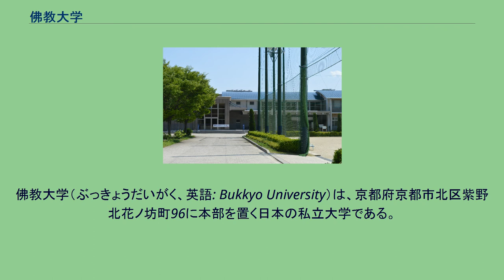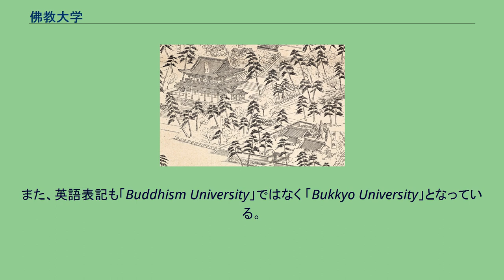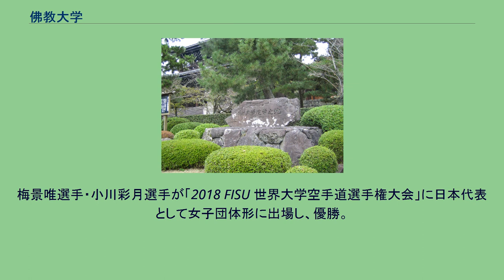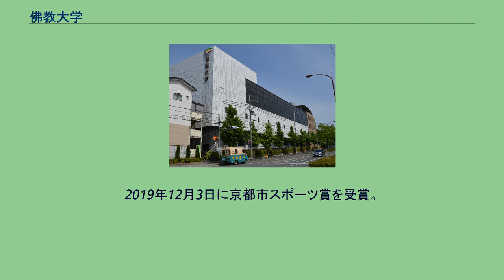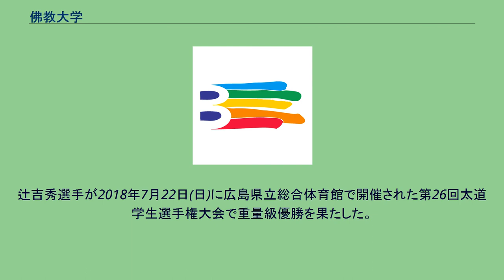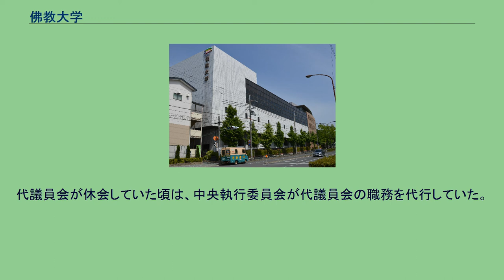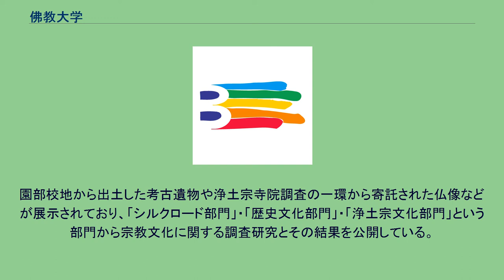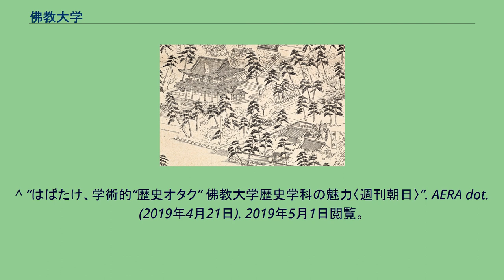佛教大学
佛教大学（ぶっきょうだいがく、英語: Bukkyo University）は、京都府京都市北区紫野北花ノ坊町96に本部を置く日本の私立大学である。
1949年に設置された。
大学の略称は英略 BU、佛大（ぶつだい）、佛教大（ぶっきょうだい）。
佛教大学 名称の通り仏教を建学の理念としている大学で、学則の第1条に「仏教精神により人格見識高邁にして活動力がある人物の育成を目的とし、世界文化の向上人類福祉の増進に貢献することを使命とする」と明記されている。
元々が僧侶養成の機関であるため、全学科で浄土宗教師と浄土宗開教使の資格が取得可能である。
なお、かつては仏教学を学ぶ学科として文学部に仏教学科があったが、2004年度の学科再編に伴い史学科および日本語日本文学科と統合されて人文学科となった。
しかし、2010年4月に人文学科を割り振って仏教学部仏教学科を再新設し、学科内に浄土・仏教コース、仏教文化コースを設置した。
学部や学科の名称から「仏教」の文字を外す傾向があるなかで、「仏教研究の核になる大学」を目指すとしている。
また、同時期に新設した歴史学部は佛教大学のみに設置されており、日本初となる学部である。
「佛教大学建学之地」の碑。
後方は知恩院三門 江戸時代初期に浄土宗が江戸で定めた関東十八檀林の流れを汲んで明治元年（1868年）に知恩院山内に設けた仏教講究の機関 (同3年に勧学所となる) が前身である。
この年を創基としており、知恩院三門前に「建学の碑」がある。
その後、教学の振興と僧侶の育成を担う浄土宗の高等教育機関として発展を遂げ、学制の改革による統合・独立によって何度か校名を変更し、専門学校令による高等学院が1912年（大正元年）に設置されたことをもって創立としている。
1913年（大正2年）に佛教専門学校（略称は、佛専(ぶっせん)）。
と改称、1949年（昭和24年）に新学制により佛教大学に昇格した。
なお、1922年以前に「仏教大学」と称していたのは現在の龍谷大学であり、当大学とは無関係である。
建学の理念は「仏教精神」となっている。
昇格当初は仏教学部仏教学科のみの単科大学から始まったが、その後学部・学科を増やし、2020年（令和2年）現在では7学部14学科と4研究科7専攻の大学院を擁する総合大学となっている（理科系では、保健医療技術学部を設けている）。
また、1953年（昭和28年）には関西唯一・仏教系大学唯一の正規課程である通信教育課程を開設。
現在、6学部10学科4研究科7専攻で約2万名が受講しており、私立大学の通信教育課程としては全国有数の規模を誇っている。
大学通信教育の中では取得可能な教員免許・資格が多く（詳細はこちらを参照）、「課程本科」と呼ばれる大学等を卒業した人が教員免許・資格の取得に必要な科目を履修する課程もあるほか、通信教育で唯一、宗教科教員免許の取得が可能である。
知恩院山内 「源光院」 佛教専門学校 旧鹿ヶ谷校舎 キャンパス再整備中の2014年。
鷹陵館南側に仮設校舎（13号館）が建てられていた。
通学課程在籍数等 浄土宗宗祖法然房源空の生家である漆間家の家紋であった杏葉に「大學」の文字を配している。
1949年4月制定。
佛教専門学校時代は杏葉に「専」の文字を配した校章だった（浄土宗の宗紋は、月影に杏葉である）。
イニシャルの「B」の文字からカラフルな5本のラインが右方向に伸びているマーク。
大学内では校章以上に目にする。
1991年10月制定。
本学所在地の地名である「紫野」にちなんだ「紫」を用いている。
表記は「仏教大学」ではなく「佛教大学」が正しい。
また、英語表記も「Buddhism University」ではなく 「Bukkyo University」となっている。
つまり、「佛教（ぶっきょう）」という言葉を 一般名詞としてではなく固有名詞として使っている。
佛教大学学歌は佛教大学の前身、佛教専門学校時代の1936年4月に制定されたもので、 作曲は音楽教育家で声明（しょうみょう）研究家の吉田恒三、作詞は仏教学者で佛教専門学校教授・後に新制の佛教大学初代学長となった小西存祐が行っている。
1番は佛教大学の建つ鷹峯地区を歌い、2番は真理を求めた法然の事蹟を、3番は浄土宗を、4番では佛教大学で学ぶ仏教者としての心構えを歌っている。
なお、入学式や卒業式では4番は割愛されることが多い。
佛教大学学歌 歌詞解説 ぶったん 2...